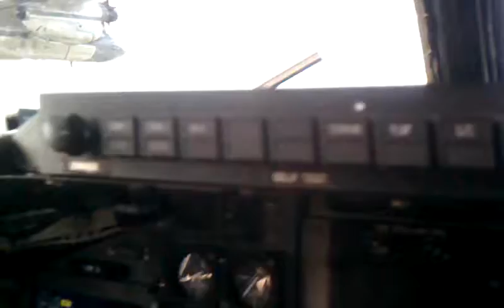E-2 and C-2 CONA FLY-BY